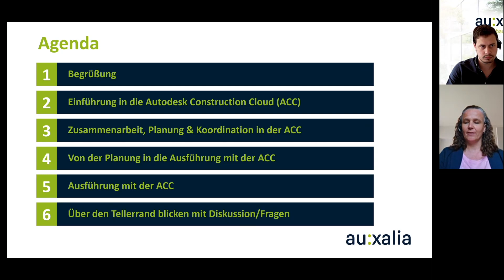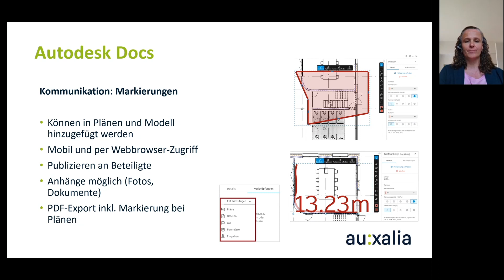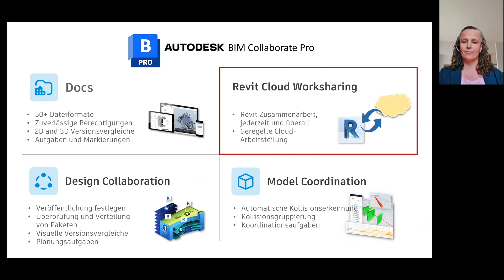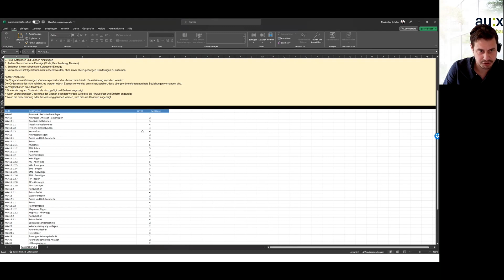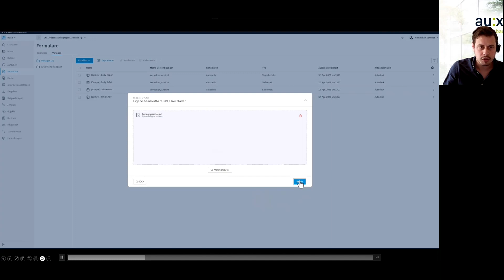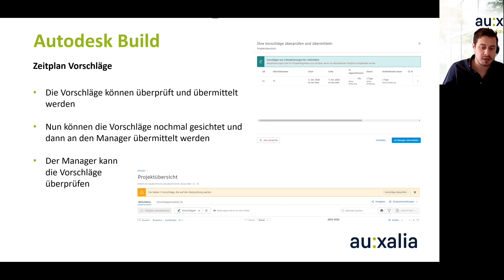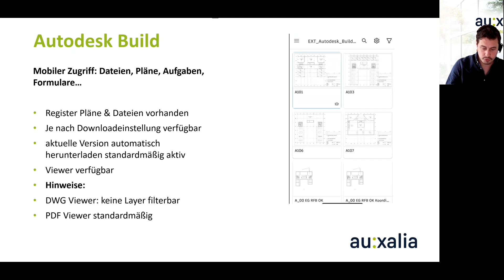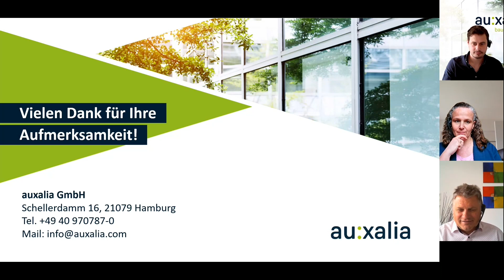Weitergehen mit der Autodesk Construction Cloud | auxalia-on-air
Agenda:
00:00 - Einleitung
03:50 - Die Autodesk Construction Cloud (ACC): Einführung
08:40 - Zusammenarbeit in Bauprojekten: Autodesk Docs
27:50 - Zusammenarbeit in Bauprojekten: BIM Collaborate (Pro)
27:16 - Planung von Bauprojekten in der ACC
37:30 - Autodesk Takeoff: Mengenermittlung in 2D & 3D
46:41 - Autodesk Build für das Baustellen- und Projektmanagement
1:28:29 - Über den Tellerand geblickt
1:32:10 - Virtueller Roundtable: Fragen an die Dozenten

Egal ob Sie bereits die ersten Schritte in der modellbasierten Planung gegangen sind oder noch 2D-orientiert arbeiten: Sie sollten die Vorteile der Autodesk Construction Cloud (ACC) für teamübergreifende Planung, Koordination und Zusammenarbeit, vom Entwurf bis in die Ausführungsphase, kennenlernen

Erfahren Sie in unserem Webinar, welche Technologien die Autodesk Construction Cloud beinhaltet und wie Sie bei Ihren Bauprojekten davon profitieren:

- Gemeinschaftliches Erstellen, Koordinieren und Ändern der Planung von Bauprojekten

- Weniger Fehler, Nacharbeiten und Kosten in Planung und Ausführung durch bessere Koordination

- Reibungsloser Datenfluss von der Planung in die Ausführung

- Zeit- und ortsunabhängiger Zugriff auf alle notwendigen Modelle, Dokumente und Informationen – Weiternutzung der Planung z.B. im Baustellenmanagement (auch mobil per App)